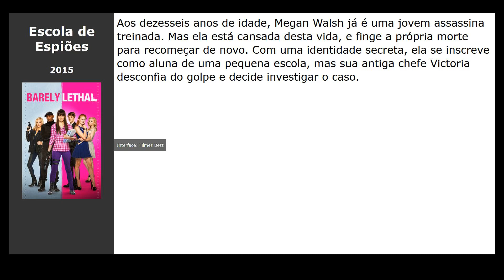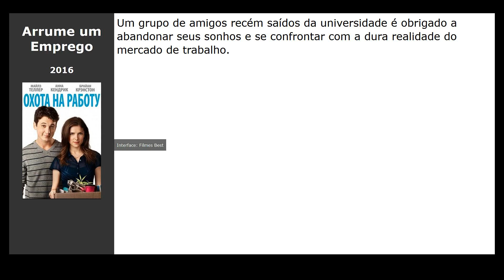Filmes parecidos com 10 Coisas que Eu Odeio em Você (1999)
Filmes tipo 10 Coisas que Eu Odeio em Você (1999):

00:00 Introdução
00:10 A Barraca do Beijo (2018) / gênero: melodrama, comédia
00:22 Radio Rebel (2012) / gênero: melodrama, comédia, família
00:33 Escola de Espiões (2015) / gênero: ação, comédia, aventura
00:45 Arrume um Emprego (2016) / gênero: comédia
01:03 Escrito nas Estrelas (2001) / gênero: melodrama, comédia
01:21 A Mentira (2010) / gênero: melodrama, comédia